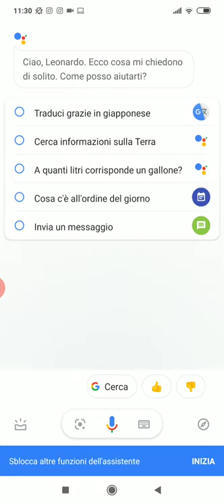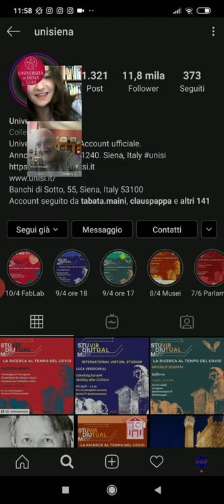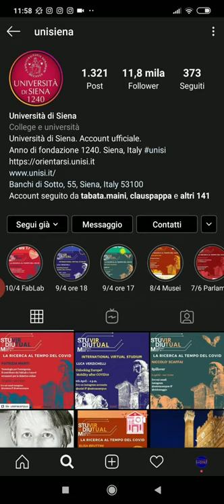"Unlocking Europe? Mobility after the Covid-19" con Luca Verzichelli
Registrazione della diretta instagram di "Virtual Studium" del 9 aprile 2020, ore 18.00